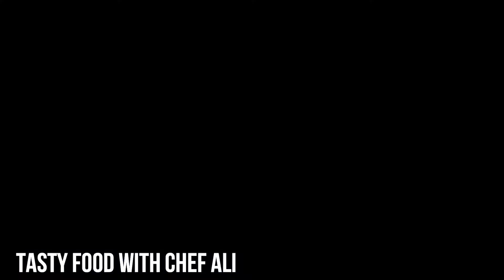Keema Kachnar recipe by Chef Ali | how to make keema kachnar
Assalam-o-Alikium
This is Chef Ali from Tasty Food.
Tasty Food provides a golden opportunity to unemployed people especially ladies to learn the commercial level recipes that are served in restaurants so that they can start their own business from home or at the commercial level.

Chef Ali :
For Pakistani viewers :
Only call

*Only For international viewers*
Only WhatsApp